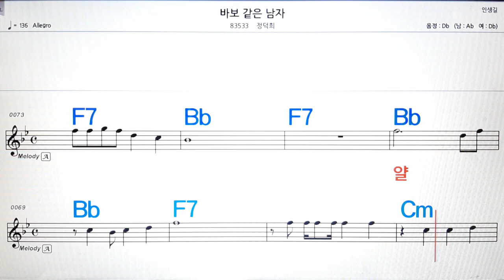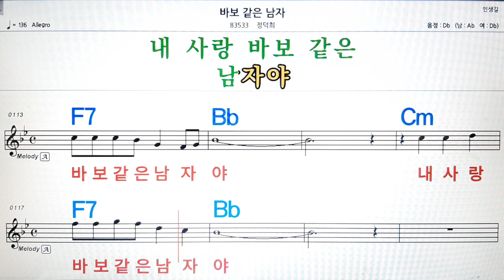버보같은 남자/정덕희💋노래방, 악보,반주, 가라오케 ,코드, 가사 .💖Karaoke, Sheet music ,Chord, Lyrics ,MR